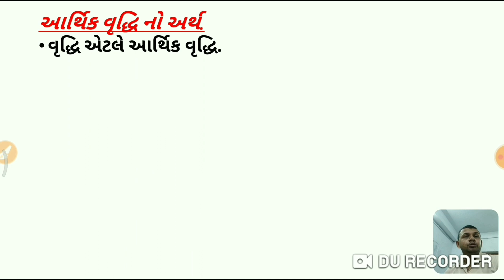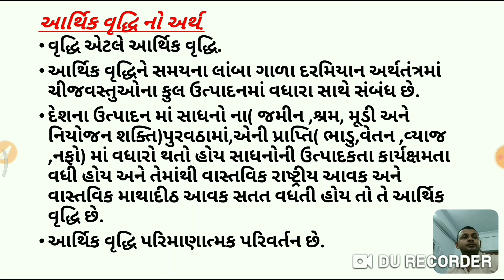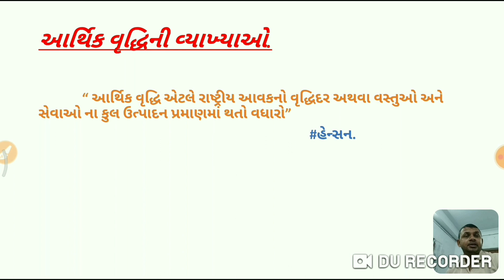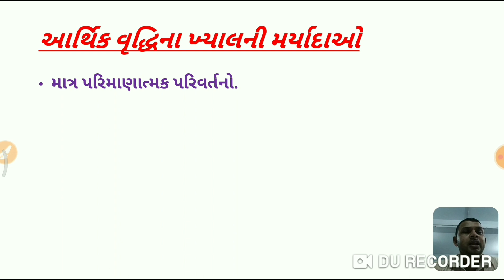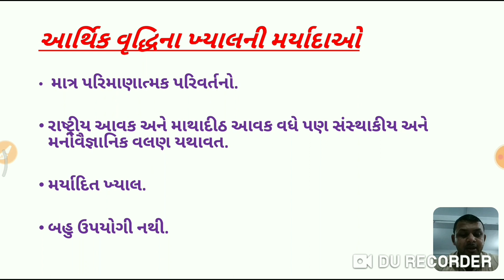આર્થિક વૃદ્ધિ નો અર્થ ,વ્યાખ્યા અને મર્યાદાઓ.